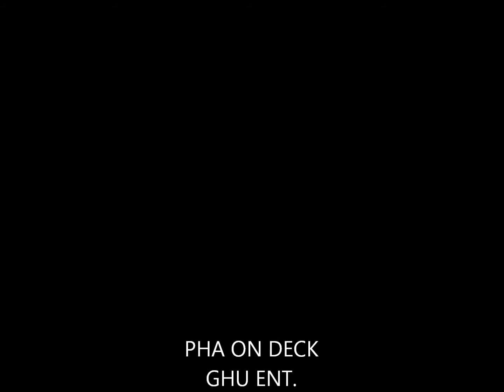drake - fear . remake shad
i did that beat better then drake. !